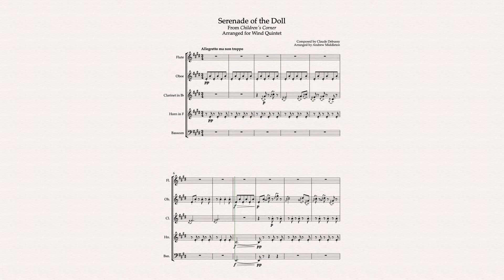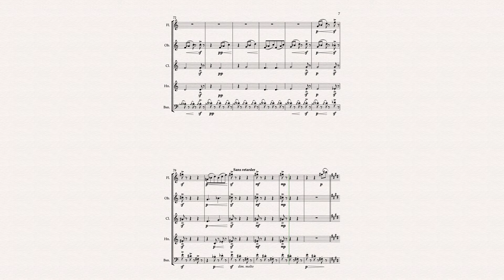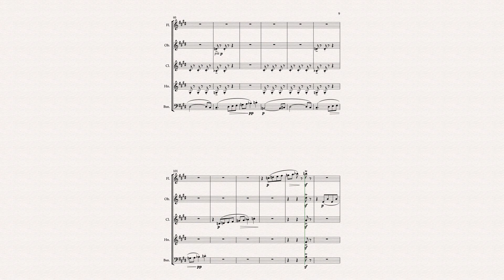Serenade for the Doll arranged for Wind Quintet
From Debussy's Children's Corner, Serenade of the Doll, arranged for Wind Quintet. This graceful piece is triple time is based around a pentatonic scale that describes a porcelain doll. This piece is ideal for the intermediate ensemble.